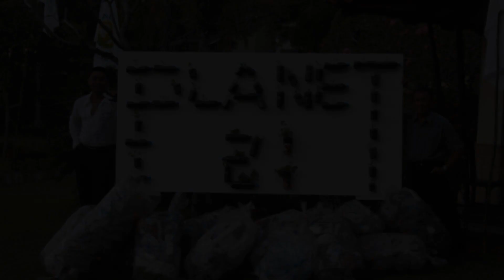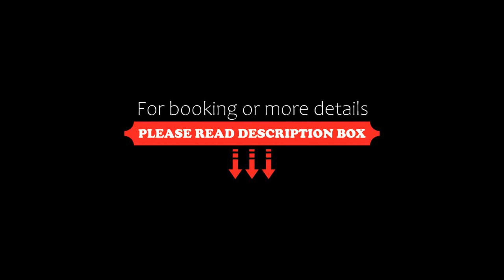Mercure Manado Tateli Resort and Convention, Manado, Indonesia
About Property:
Mercure Manado Tateli Beach Resort features rooms with cable TVs and private balconies offering views of the Sulawesi Sea or hotel’s pool. It features a restaurant, fitness room, free WiFi and parking.
All rooms at the Mercure Manado Tateli Beach Resort come with a private bathroom. Room amenities include a tea/coffee maker, a minibar and safe. Bathrobes and slippers are provided.
Guests can enjoy a game of tennis or relax a...
Property Type: Hotel
Address: Jalan Raya Tanawangko, 95017 Manado, Indonesia
Searching For
1. Mercure Manado Tateli Resort and Convention - Manado - Indonesia
2. Mercure Manado Tateli Resort and Convention - Manado - Indonesia Address
3. Mercure Manado Tateli Resort and Convention - Manado - Indonesia Rooms
4. Mercure Manado Tateli Resort and Convention - Manado - Indonesia Amenities
5. Mercure Manado Tateli Resort and Convention - Manado - Indonesia Offers and Deals
Audio Credit:
Track Title: Subway Dreams
Artist: Dan Henig